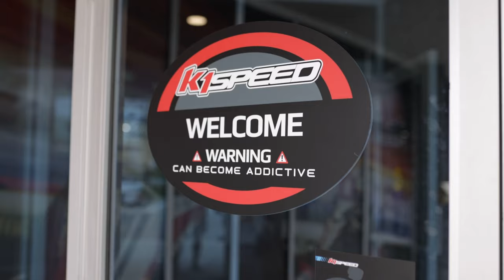It's Lovely Weather For A Kart Ride Together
The Ultimate Holiday Party is on the track.

K1 Speed Karting Academy is for both beginners and advanced drivers, and is a great way to learn more about karting and motorsports.

Go Karting Toronto, Go-karting Toronto, Go Kart Toronto, Go Karts Toronto